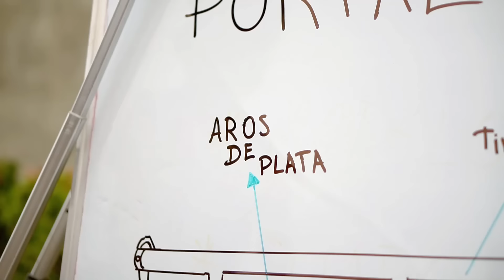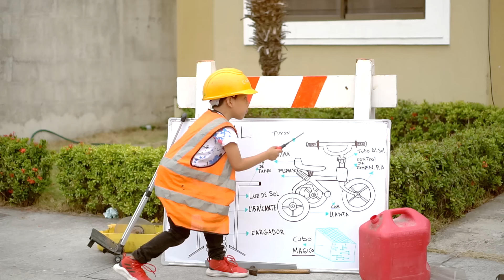NAVIDAD EN PELIGRO ( LOS RULIMANES SECUESTRAN A PAPA NOEL )